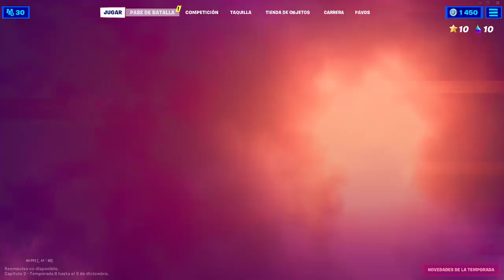Fortnite | 128 | Niveles en segundos | Con el duo de estos dias | 11/ 2021